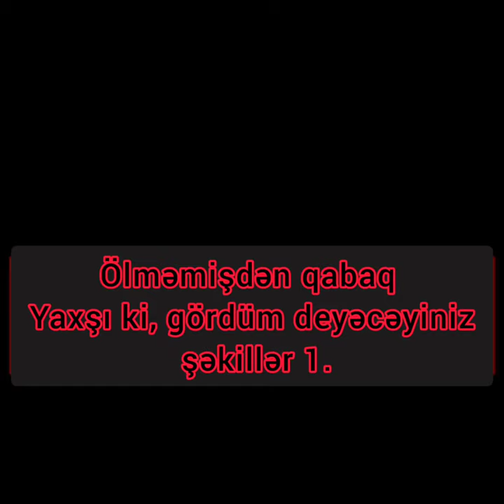Ölməmişdən qabaq Yaxşı ki, gördüm deyəcəyiniz maraqlı şəkillər. durum videoları. statuslar video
İzləyib, Bəyənib və Fikir bildirdiyiniz üçün təşəkkür edirik. Əziz izləyicilərimiz kanalımıza abonə olub, bildirimləri açmağı unutmayın. Xoş İzləmələr

Whatsapp üçün statuslar , status videolar, əsgərə aid statuslar, əsgərlərə aid statuslar, vətənpərvər statuslar, vətənə aid statuslar, dini status, whatsapp durum video və s bu kimi status videoları üçün Yasəmən ətri kanalını izləməyi unutmayın. Təşəkkür edirik.

Whatsapp status video 2020 whatsap sevgi video 2020 vacapp video